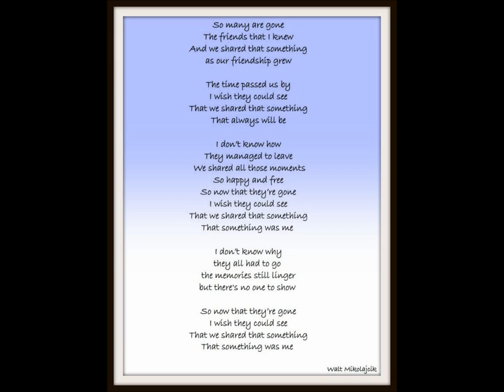That Something Was Me by Walter Mikolajcik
David Stearns - piano